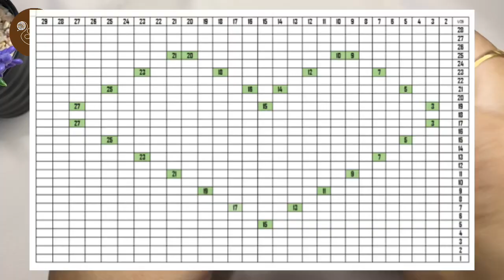Tutorial 198 - Crochet || Tutorial Granny Square Motif Hati Timbul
Halo Sobat Swanta Rajut..
Niki mau ngucapin makasih banyak buat temen-temen yang bersedia menonton video Swanta Rajut. Semoga bermanfaat dan semoga bisa memberikan latihan lagi buat teman-teman yang ingin belajar merajut.

Jika ada pertanyaan, request tutorial, kritik dan saran silahkan tulis di kolom komentar ya. Mohon maaf buat temen-temen yang ngerasa vidionya terlalu cepat, silakan klik tombol setting, lalu atur di bagian speed, Terima kasih

Jika berkenan temen-temen juga bisa follow beberapa akun kita